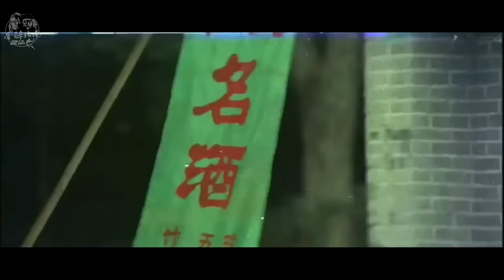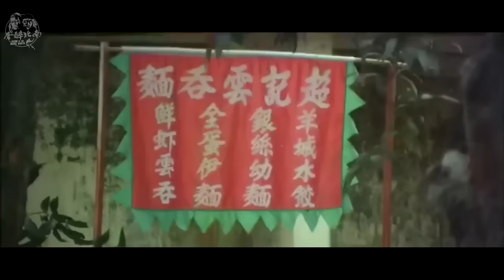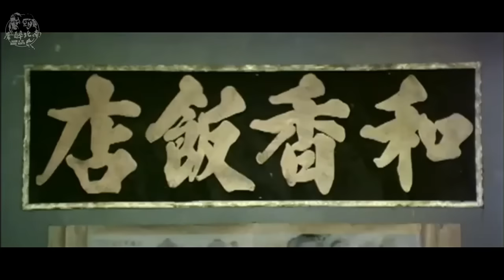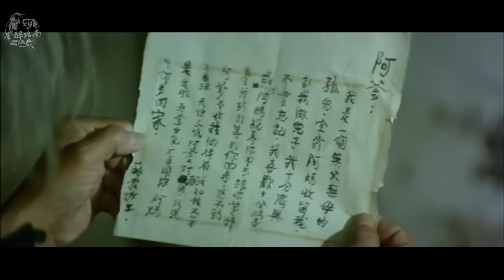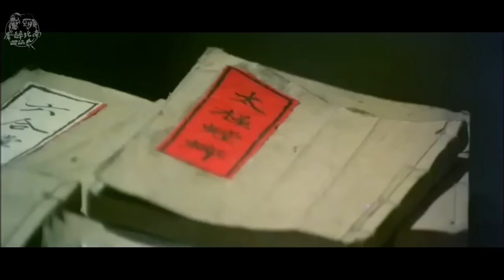南北酔拳（吹）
本当の酔拳２？　南北酔拳　日本語吹替え版
（追記）終盤一部編集ミスがありました　すいません・・・
【ドランクモンキー編集版　本編は某2525にアップ】
ジャッキーの酔拳２より蘇化子の後日譚のこっちの方が個人的には好きです
もしジャッキー主演の東映配給で劇場公開されてたら「イルナスモンキー　病拳」なんてタイトルになってたんでしょうか